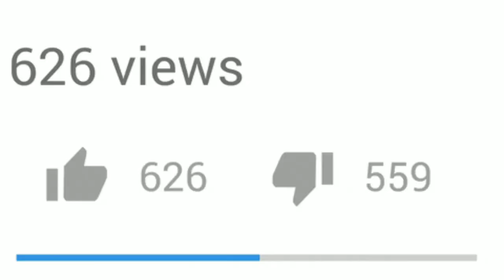How to grow gaming channel ( like @TechnoGamerzOfficial )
How to grow gaming channel ( like ‎@Techno Gamerz  )

how to grow your lets play gaming channel
how to grow gaming channel
grow your gaming channel
how to grow your youtube channel exposure
how to grow your youtube channel fast 2023
gaming channel tips
how to grow your gaming youtube channel